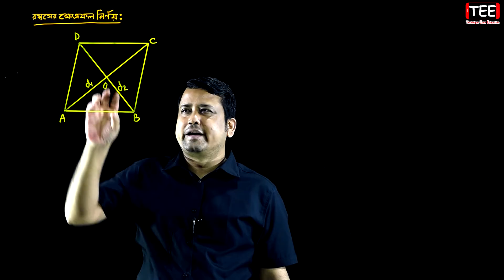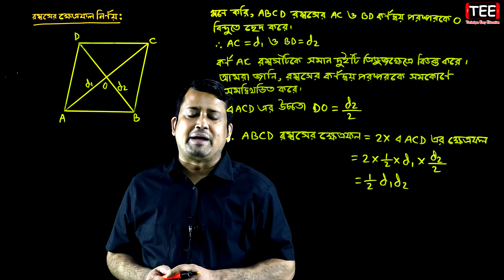পর্ব-৫ || অনুশীলনী ১৬.২ || পরিমিতি || নবম-দশম শ্রেণি গণিত || SSC Math Chapter 16.2 || Sumon Sir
পর্ব-১৭ (অংক নং ১৩, উদাহরণ-১৫, ১৬) 👉